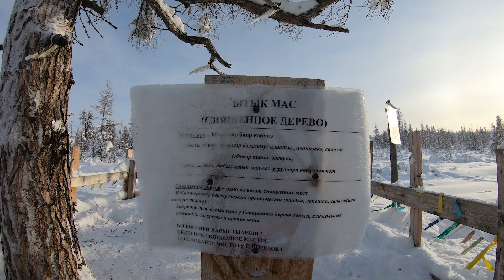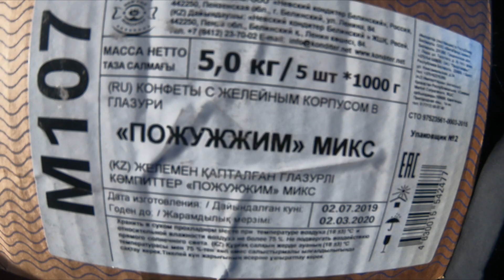Зимник Оленёк Анабар.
В конце февраля - начале марта 2020 года мы проехались зимниками от Полярного(Удачного) через Оленёк, Саскылах до Юрюнг-Хая. Это было замечательно приключение.